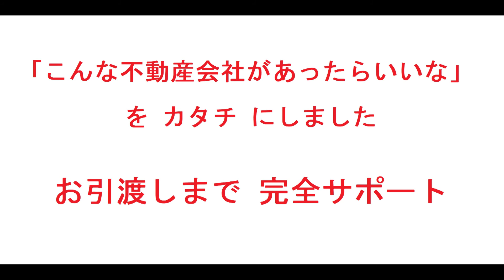パークホームズ城東関目｜リフォーム済み中古マンション｜お得な選び方は仲介手数料無料で購入｜YouTubeで気軽に内覧｜大阪府大阪市城東区関目5-12-18｜20200731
名称：パークホームズ城東関目
（リフォーム済みマンション）
所在地：大阪府大阪市城東区関目5-12-18